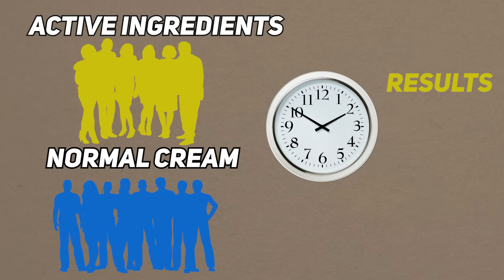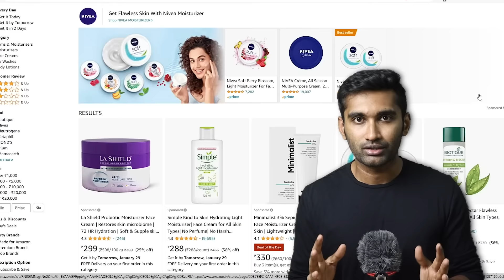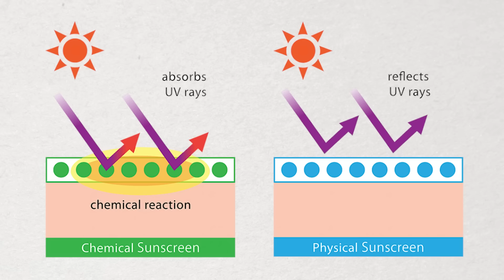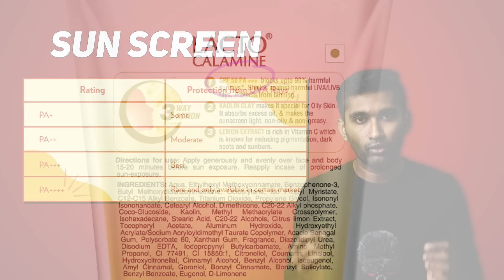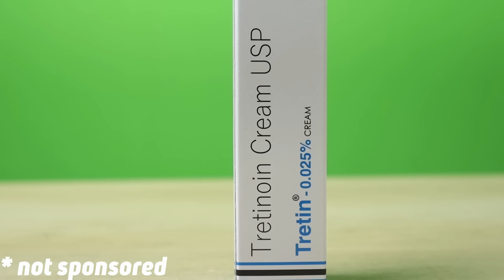The 2 Min. SCIENCE based SKINCARE ROUTINE! (தமிழ்)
Online advisory consultation with Dr. Naveen Nagaraj is live.

Dermaco ceramide and HA moisturiser
neutrogena sunscreen

updated sunscreen recommendations:
dr sheths ceramide sunscreen
dermaco 1% HA sunscreen

Time stamps:
00:00 - Intro
01:35 - Ingredient no: 1
02:27 - Ingredient no: 2
03:12 - Ingredient no: 3
06:20 - Product recommendations